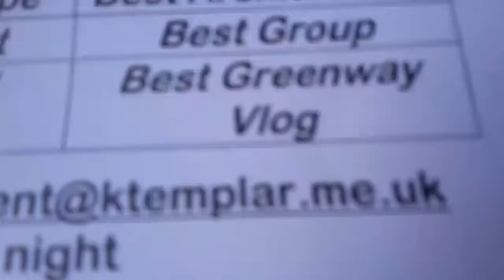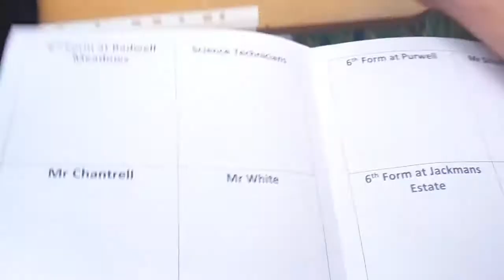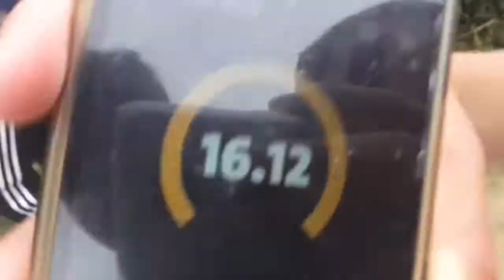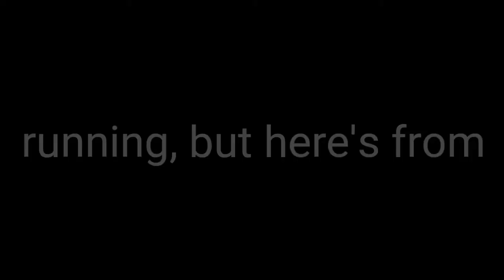Greenway Challenge 2.0